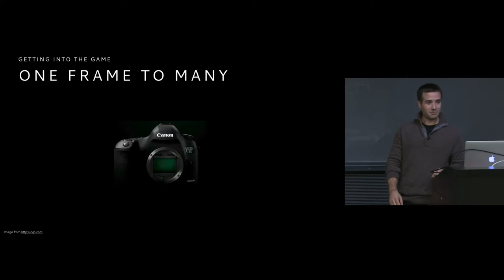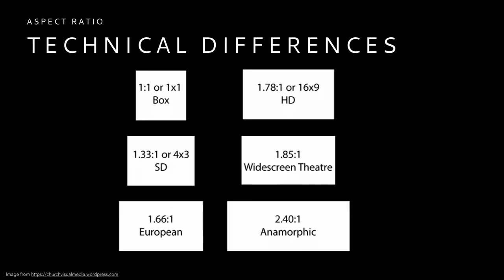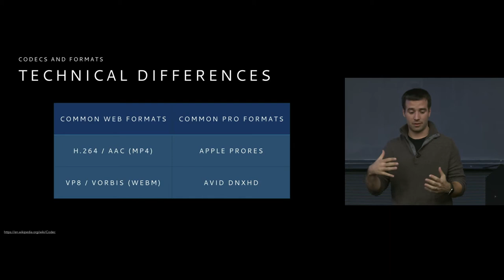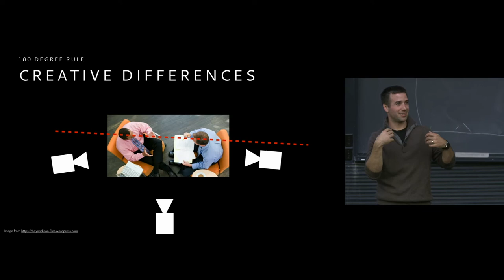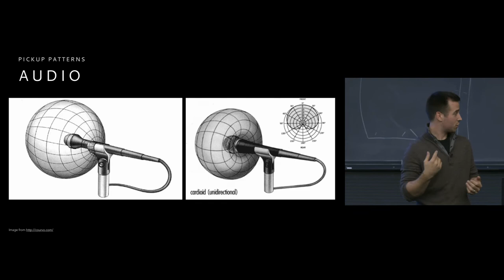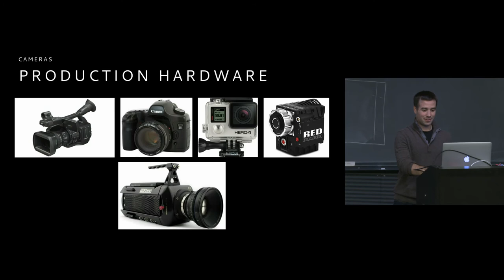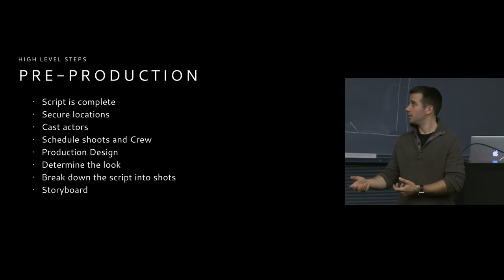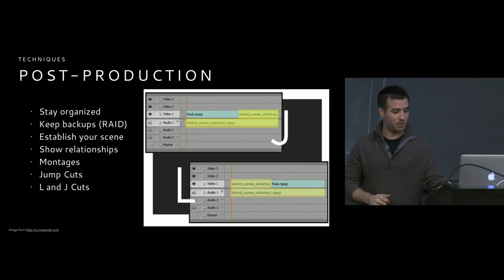Lecture 11 - From Stills to Video